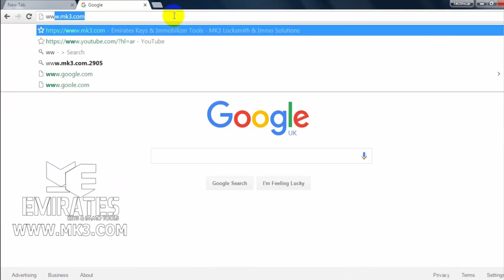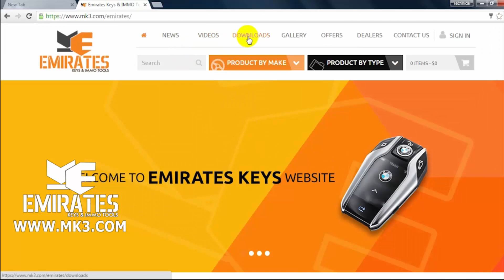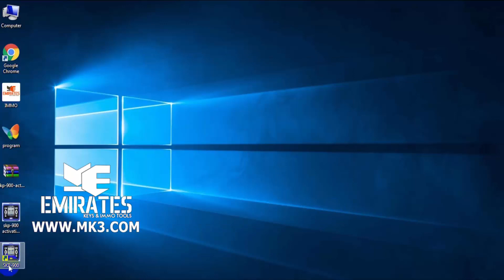" " HOW TO ADD TOKEN FOR SKP900